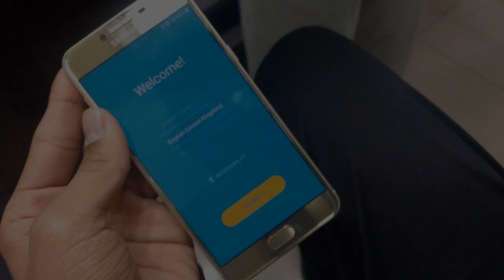Used Mobiles Market In Pakistan | Iphones In Cheap Prices | Samsung In Cheap Prices | Gujar Khan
I Hope You Guys Like My Video dont forget to hit like..
address of the shop..: Gujar Khan Mochi Market Pakistan.